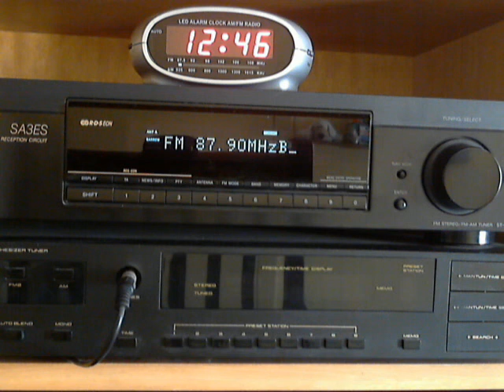FMDX: Radio Hayat Sarajevo on 87.9 MHz (presumed)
Tropo DX

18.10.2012